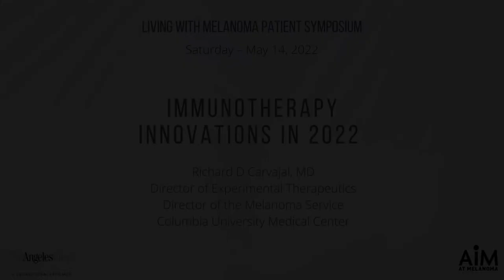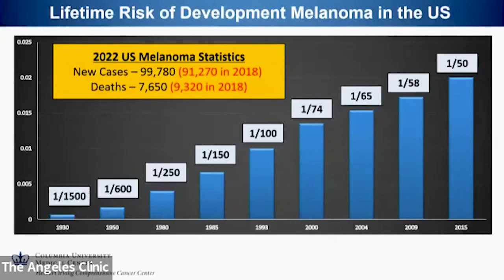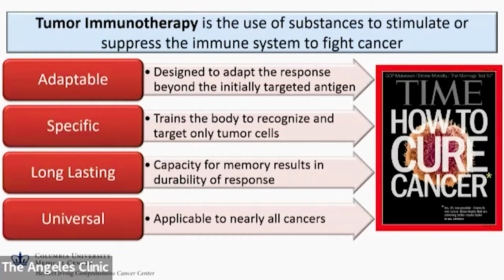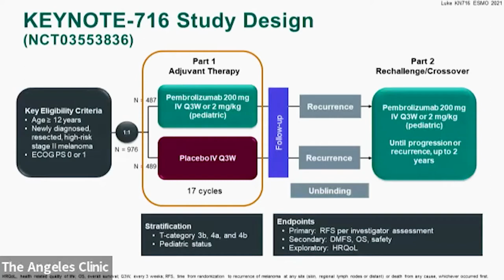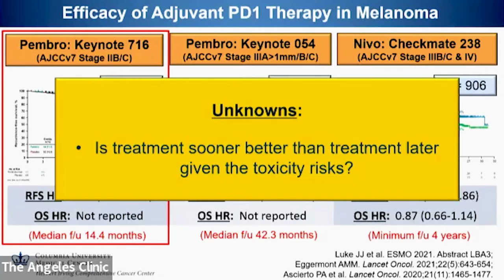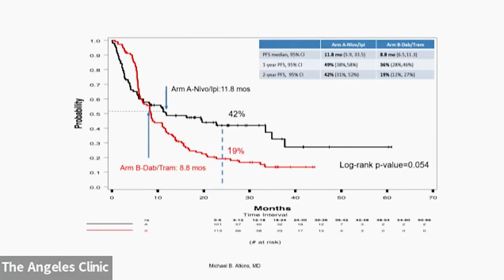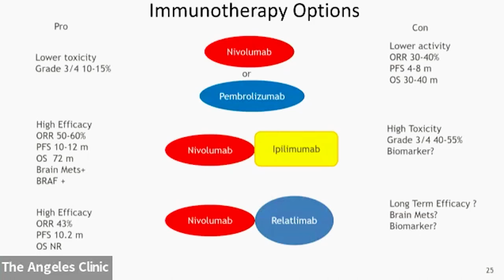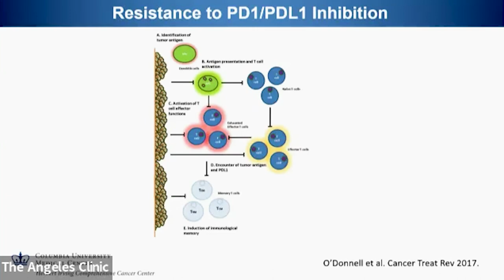Immunotherapy Innovations in 2022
Richard D Carvajal, MD
Director of Experimental Therapeutics
Director of the Melanoma Service

Immunotherapy is a treatment that uses certain parts of your immune system to fight diseases such as melanoma by:

-Stimulating your own immune system to work harder or smarter to attack cancer cells.
-Giving your immune system components, such as man-made immune system proteins, to fight the cancer cells.

Some types of immunotherapy are also called biologic therapy or biotherapy.